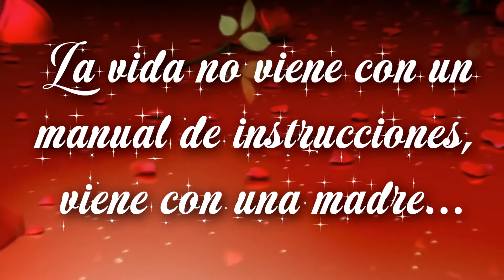FELICIDADES MAMÁ BOLIVIANA